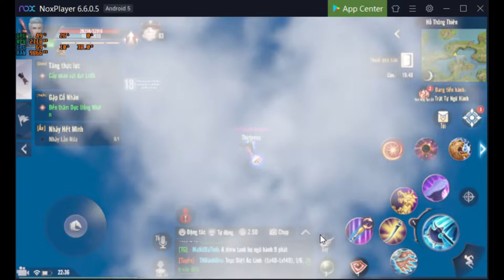Tổng Hợp Nhiệm Vụ Q Ẩn Perfect World VNG Phần 6 | games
chúc các bạn vui vẻ , giải trí sao giờ làm việc nhé !
Chúc các bạn gặp nhiều mai mắn trong cuộc sống !